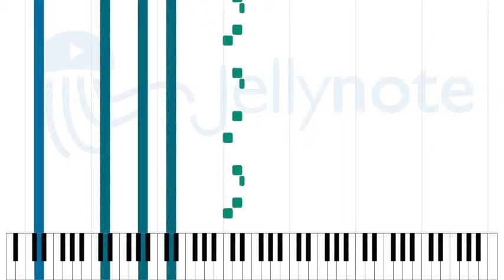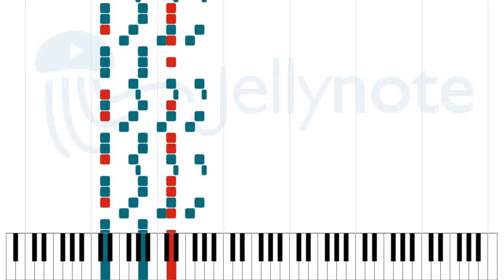Echo Analogy - Hazmat [Sheet Music]